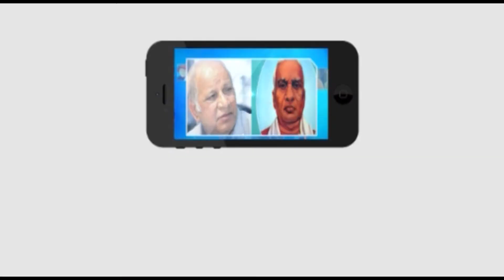అంబేడ్కర్‌ కమ్యూనిటీ హాల్‌ స్థలాన్ని కాపాడాలని గ్రామస్తులు ఆర్డీవో వినతి || Master key tv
Category